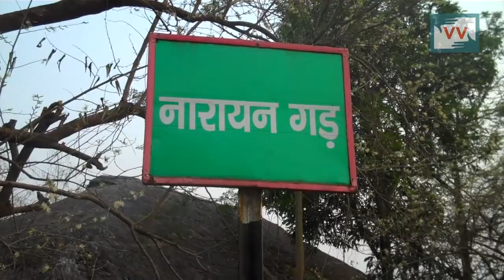Road full of pot holes | Elizabeth Murmu reports for IndiaUnheard